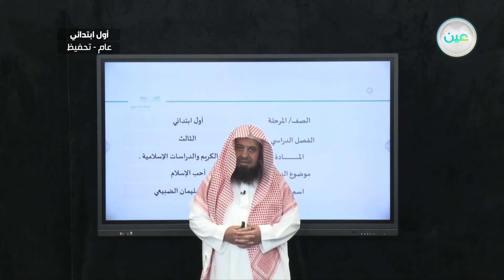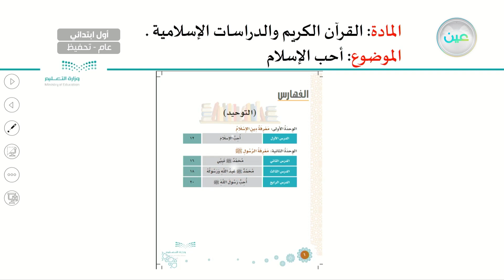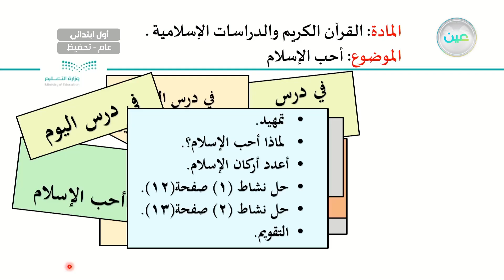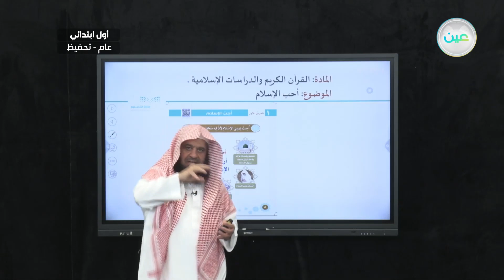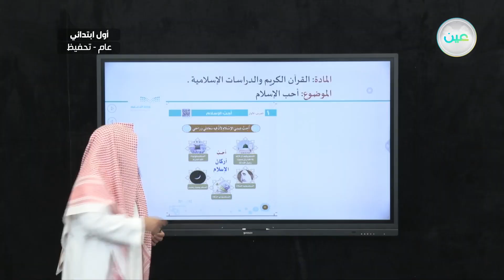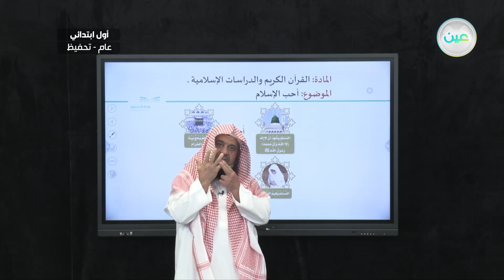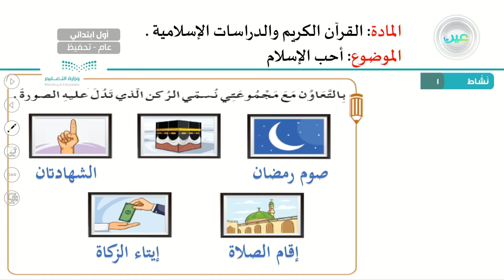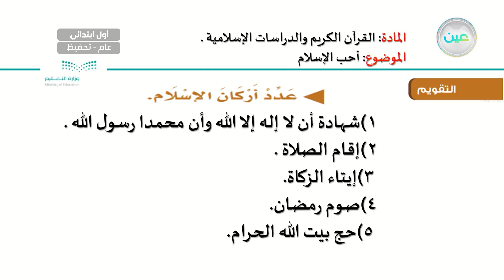احب الإسلام - القرآن الكريم والدراسات الإسلامية - أول ابتدائي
الحصة الأولى - الأربعاء - الأسبوع الثاني - أول ابتدائي01